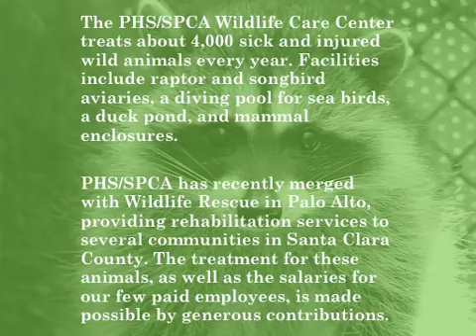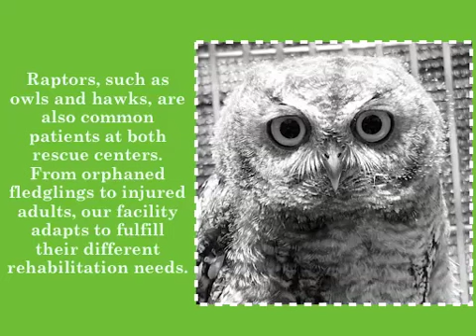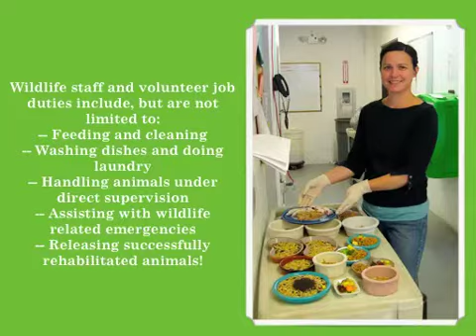Wildlife Care Center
The PHS/SPCA Wildlife Care Center treats about 4,000 sick and injured wild animals every year from San Francisco through northern Santa Clara County. Facilities include raptor and songbird aviaries, a diving pool for sea birds, a duck pond, and mammal enclosures. Additionally, various species of orphaned birds and mammals are raised until old enough to survive on their own. The care and expertise of trained staff and volunteers ensures these animals are rehabilitated and released back into the wild.  PHS/SPCA is among just a handful of humane societies or SPCAs nationwide that includes wildlife care and rehabilitation work among its primary services.